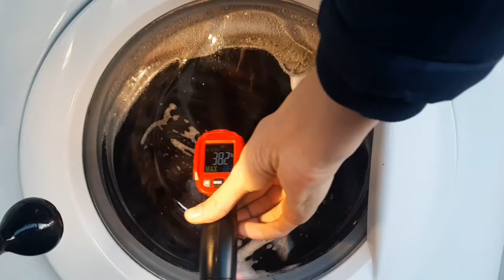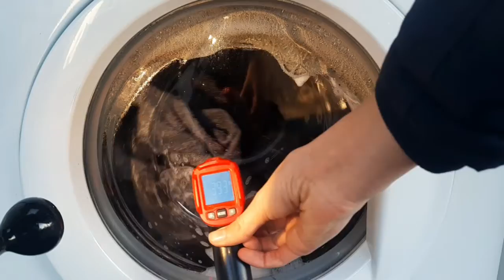Zanussi ZWF5140P flexi dose cottons 60 short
So many of you guys asked for this: a video of the flexi dose! And here it is! Had to wash some dark towels, so decided to do them on cottons 60 with the option short and 1400rpm spin speed. Absolutely not impressed with the heating performance, and especialy because its a short cycle it should heat more. But apart from that its a pretty good cycle. Enjoy the video!